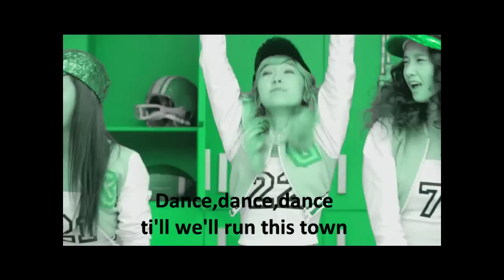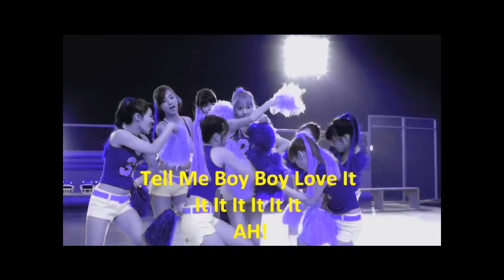SNSD-OH! Korean Lyrics(Colorful Version)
version 2 of korean lyrics  snsd oh!